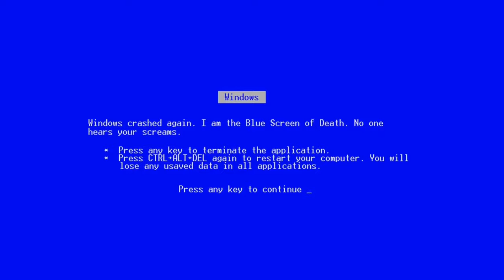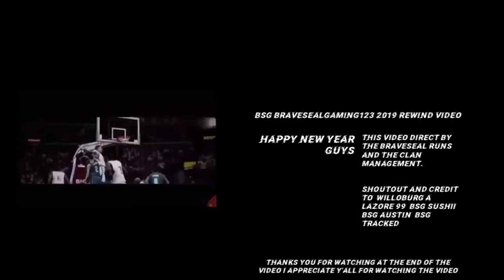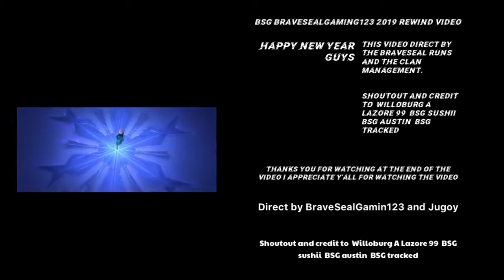BraveSealGaming123 rewind 2019, ( 2020 new year) Happy new year guys )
●▬▬▬▬▬๑۩۩๑▬▬▬▬▬▬●
Welcome 2 BraveSeal Channel!

Shoutout to:: Thomas/ willowburgYT/ MisterLaochanYT/ sushiWingYT/

Credits::: Thomas aka TADDY0/ MisterLaochanYT aka director of props:YT
Partners ship: Sasules02
Partners ship: Thomas aka TADDY0 & WillowBurgYT / co-YT
CHECK OUT:: BraveSeal merchandise!!!

New year

Happy New Year!